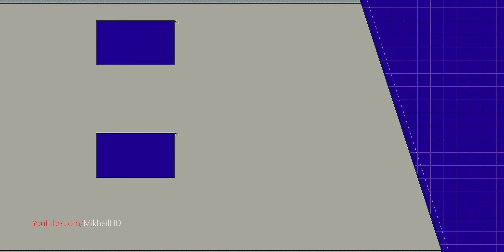კუბო ტელეფონი 🔴 ნუ ყიდულობ ამ ნაგავს!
გაუზიარე ეს ვიდეო მეგობარს!
🡻 ჩაიხედე აღწერილობაშიც 🡻
★გამოიწერე ჩემი ინსტაგრამი: @mikheil

MB: MSI X99A SLI PLUS
CPU: Intel(R) Core(TM) i7-5820K
GPU: GeForce GTX 1080
Memory: DDR4 64 GB RAM ჯერჯერობით :)
HDD: 9TB
SSD: 850GB
CASE: Corsair Carbide Series Air 540
PSU: EVGA SuperNOVA 1000 G1
Monitor: Dell Gaming S2716DG 27
Operating system: Microsoft Windows 10 Pro